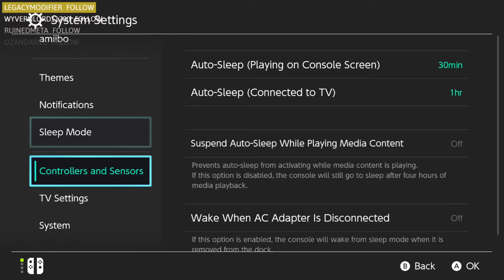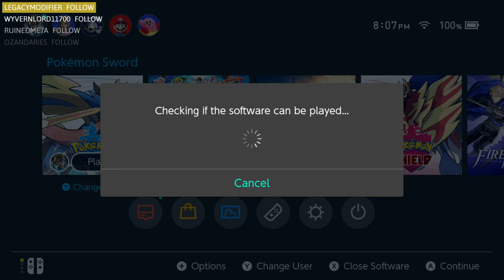[ARCHIVED][Let's Play!] Pokemon Sword 04 - Gordie, Piers, Raihan, and the Champion Cup!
All of these episodes are streamed live on my Twitch!